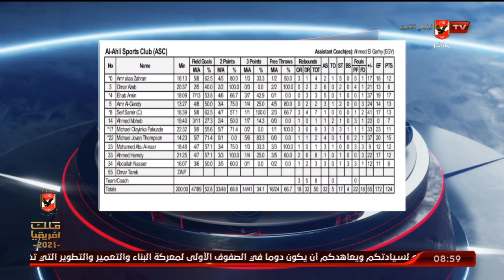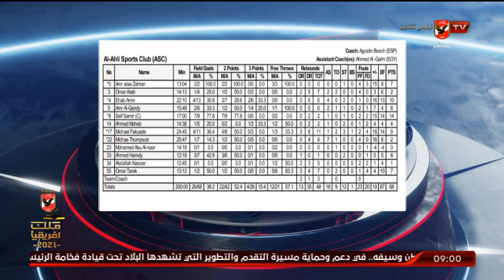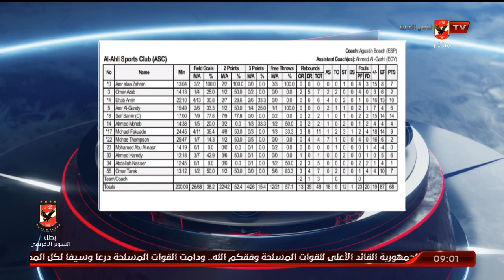شريف على وتحليل خاص حول ارقام فريق سلة النادى الاهلى بالبطولة العربية